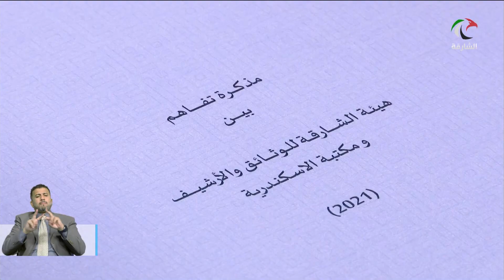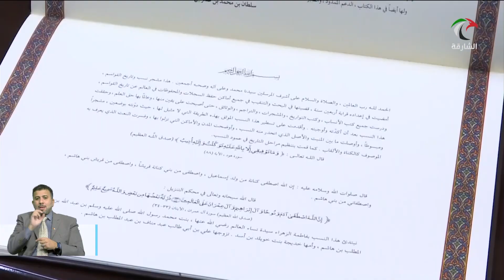هيئة الشارقة للوثائق والأرشيف ومكتبة الاسكندرية توقعان مذكرة تعاون في مجال الأرشفة والتوثيق الرقمي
أخبار الدار | هيئة الشارقة للوثائق والأرشيف ومكتبة الاسكندرية توقعان مذكرة تعاون في مجال الأرشفة والتوثيق الرقمي